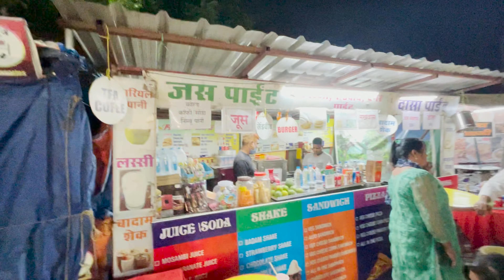Smart Club house and shopping in D-mart || Vlog 36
Smart Club house and shopping  in D-mart..
Aaj ahmlog smart club house me bahut mati kiye and games play kiye...aur D-mart me shopping kiye...
Plz video pura dekhe...